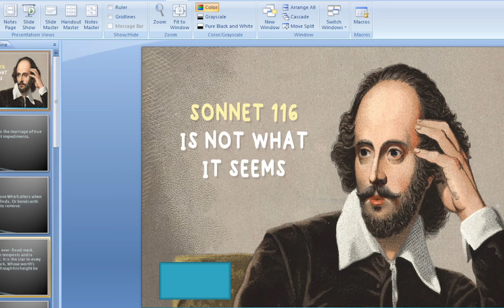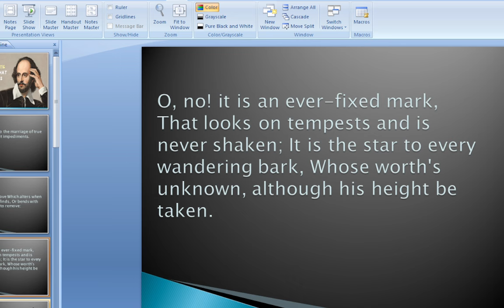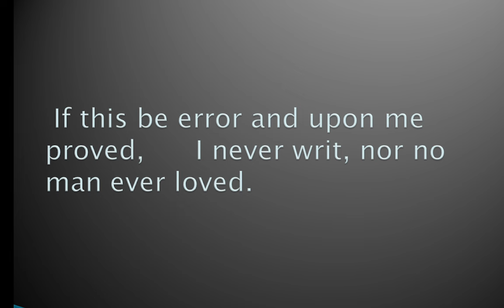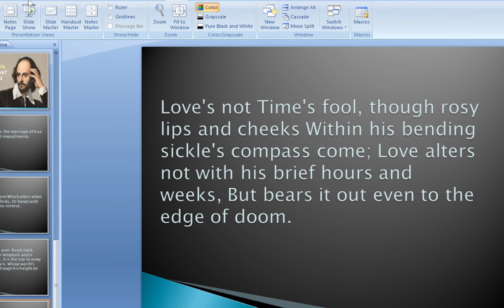Sonnet 116 by William Shakespeare | ISC English | Rhapsody | Line by Line | class 11 part 2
Sonnet 116 by William Shakespeare | ISC English | Rhapsody | Line by Line | class 11 part 2 full hindi